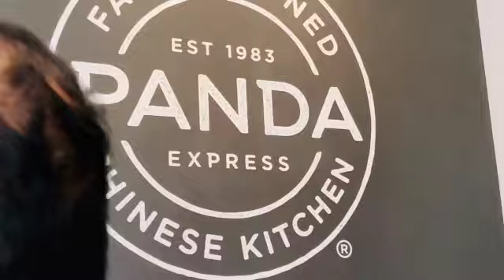||Shopping At Forum||MredulsFamilyVlogs||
||Social Awareness||MredulsFamilyVlogs||

We decided to go to the mall since we were getting bored staying inside the house all day.